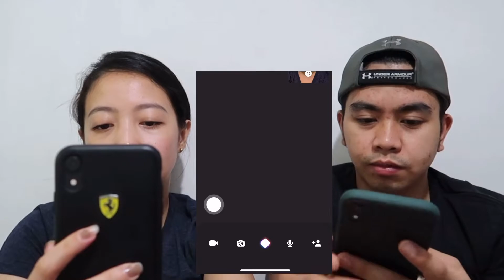UMUTANG NG 100K SA AMING KAIBIGAN | NAPAHIYA LANG KAMI | PRANK CALLING | CARYLLE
SA PANAHON NGAYON MALALAMAN MO TALAGA SINO YUNG MGA TUNAY MONG KAIBIGAN :) BUTI NA LANG MABAIT KAMI 😍😍😍

Thank you mga kasadik !